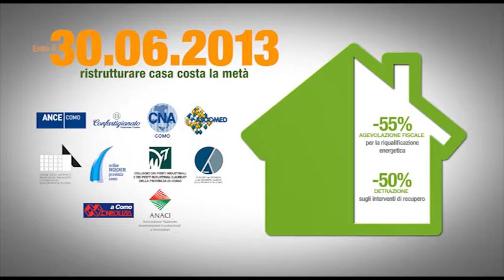ENTRO IL 30/06/2013 RISTRUTTURARE CASA COSTA LA META'